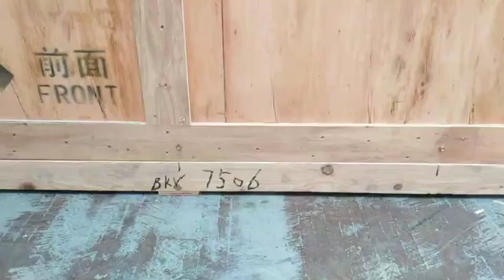ready send to USA